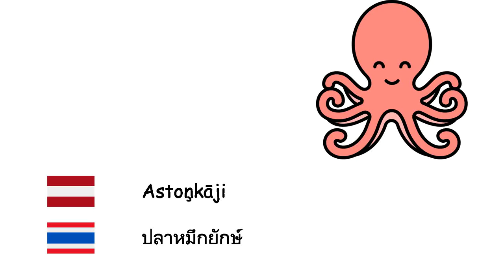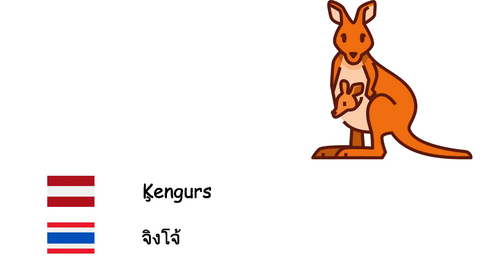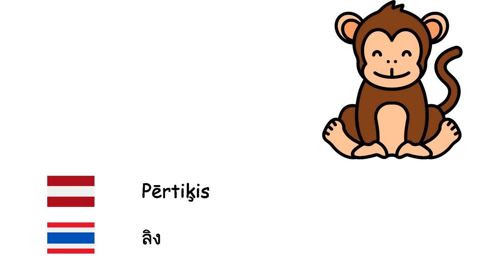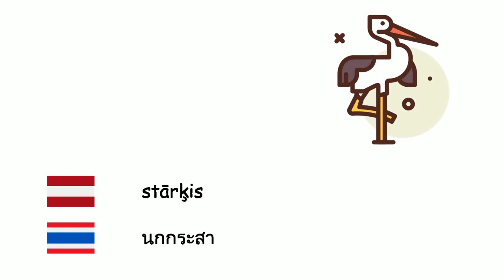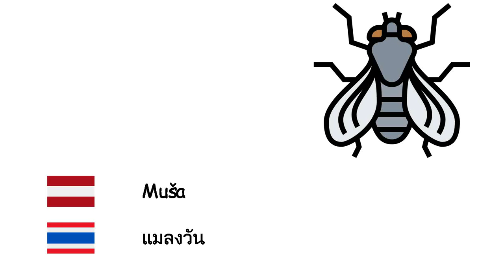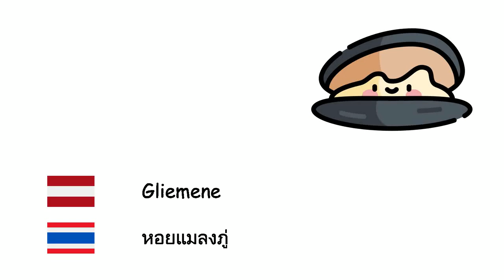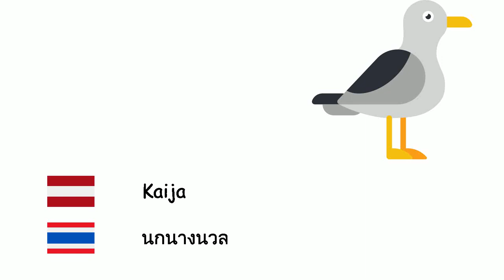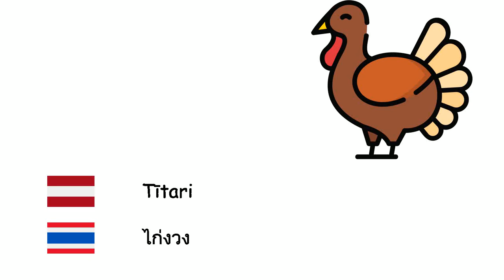Dzīvnieki (Taju valoda) (lv-th)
Fone TV
lv-th-1
สัตว์ (ภาษาไทย)
Astoņkāji - ปลาหมึกยักษ์
Bite - ผึ้ง
Lauva - สิงโต
Zirgs - ม้า
Lācis - หมี
Zivis - ปลา
Pūce - นกฮูก
Bullis - วัว
Kamielis - อูฐ
Cūka - หมู
Ēzelis - ลา
Pele - หนู
Zilonis - ช้าง
Mūku roņi - แมวน้ำ
Degunradzis - แรด
Briedis - กวาง
Govs - วัว
Ķengurs - จิงโจ้
Tīģeris - เสือ
Bruņurupucis - เต่า
Skudru dzimta - มด
Kaza - แพะ
kat - แมว
Tauriņš - ผีเสื้อ
Aita - แกะ
Haizivs - ฉลาม
Suns - หมา
Varde - กบ
Vilks - หมาป่า
Putns - นก
Pērtiķis - ลิง
Pīle - เป็ด
zirneklis - แมงมุม
Panda - แพนด้า
Papagailis - นกแก้ว
Pingvīns - เพนกวิน
Trusītis - กระต่าย
Mājas vista - ไก่
Lapsa - สุนัขจิ้งจอก
Krokodils - จระเข้
Čūska - งู
Delfīns - ปลาโลมา
Zebra - ม้าลาย
Žirafe - ยีราฟ
Sikspārnis - ค้างคาว
Skunkss - ตัวเหม็น
Ezītis - เม่น
Gepards - เสือชีต้า
Hiēna - หมาใน
stārķis - นกกระสา
Dinozaurs - ไดโนเสาร์
Tārps - หนอน
Krabis - ปู
Skorpions - แมงป่อง
valis - วาฬ
Šimpanze - ชิมแปนซี
Orangutāns - ลิงอุรังอุตัง
Gorilla - กอริลลา
Ķirzaka - กิ้งก่า
Hameleons - กิ้งก่า
Jūras zirdziņš - ม้าน้ำ
Lasis - แซลมอน
Muša - แมลงวัน
Moskīts - ยุง
Gliemezis - หอยทาก
Simtkājis - ตะขาบ
Kanārijputniņš - นกขมิ้น
Ērglis - นกอินทรี
Zvirbulis - กระจอก
Vārna - อีกา
Strauss - นกกระจอกเทศ
Pāvs - นกยูง
Nīlzirgs - ฮิปโป
Pīļknābis - ตุ่นปากเป็ด
Pelikāns - นกกระทุง
Vāvere - กระรอก
Polārlācis - หมีขั้วโลก
Dzenis - นกหัวขวาน
Jūras zvaigzne - ปลาดาว
Medūzas - แมงกระพรุน
Gliemene - หอยแมลงภู่
Surikats - เมียร์แคท
Koala - โคอาล่า
Slinķis - สลอธ
Omārs - ลอบสเตอร์
Piranha - ปลาปิรันยา
kāpurs - หนอนผีเสื้อ
Leopards - เสือดาว
Mamuts - แมมมอ ธ
Pantera - เสือดำ
Dēle - ปลิง
Ūdrs - นาก
Cauna - มาร์เทน
Kaija - นกนางนวล
Flamingi - ฟลามิงโก
Sienāzis - ตั๊กแตน
Bebrs - บีเวอร์
Antilope - ละมั่ง
Šakālis - แจ็กคัล
Naktstauriņi - ผีเสื้อกลางคืน
Gliemezis - ทาก
grifs - อีแร้ง
Iguāna - อิกัวนา
Jūras eži - เม่นทะเล
Jaguārs - เสือจากัวร์
Pangolīns - ลิ่น
Zobenzivs - ปลากระโทงดาบ
Gulbis - หงส์
Tītari - ไก่งวง